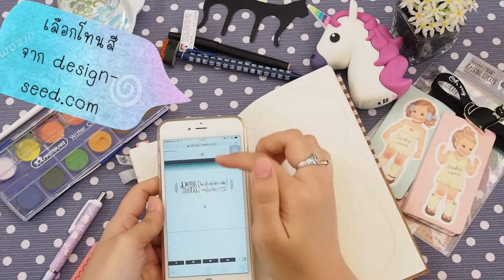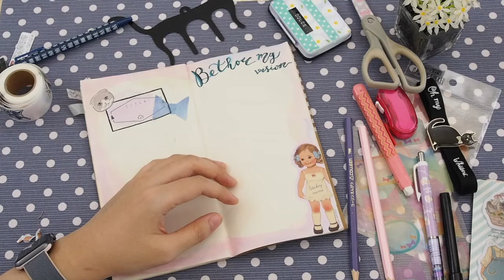Pla(y) With Me (English Subtitle, please press caption)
มานั่งเล่นกันค่ะ วันนี้ลองใช้สีน้ำมาทำเป็นกรอบของไดอารี่ น้ำหวานชอบทำกรอบแบบนี้ล่วงหน้า เวลาจะจดอะไรแต่อุปกรณ์ไม่พร้อมก็จะยังมีโน้ตที่น่ารักมุ้งมิ้งอยู่

รอบนี้เอาสีน้ำเพราะเห็นพี่พลอย OnewayTicket ที่ตอนนี้ทำเพจ "ฮอบบี้ที่ล้าน" ใช้ทำ traveler's note แล้วน่ารักมาก เลยลองใช่มั่ง ไปส่องเพจพี่พลอยกันได้ที่
แต่อย่าลืมส่อง twitter และเพจของเราด้วยนะตะเอง~

If you need a license for your project, you can purchase it via Pond5.